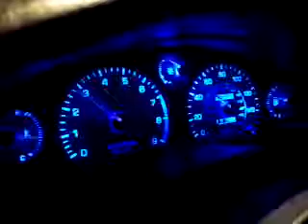Lon's Turbo MR2 Dyno Vid 1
boosting at 14.4

gen2 JDM 3SGTE
ceramic CT20B turbo @ 16psi of boost & 91 octane
Berk Technology 3" downpipe
Berk Technology V2 intercooler
A'PEXi intake filter
ATS dual-map ROM tune
OBX mid/b-pipe
HKS Turbo muffler
Denso Platinum spark plugs
STI spark plug wires
OEM cap and rotor
ACT stg.3 6-puck unsprung clutch
Fidanza lightweight flywheel
GFB lightweight crank pulley